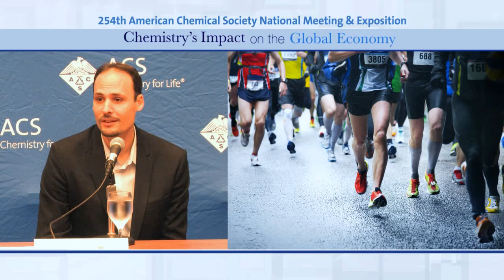No guts no glory: Harvesting the microbiome of athletes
Elite athletes work hard to excel in sports, but they may also get a natural edge from the bacteria that inhabit their digestive tracts. Scientists have now tapped into the  microbiome of exceptional runners and rowers, and have identified particular bacteria that may aid athletic performance. The goal is to develop probiotic supplements that may help athletes —and even amateur fitness enthusiasts —recover from a tough workout or more efficiently convert nutrients to energy.

Jonathan Scheiman, Ph.D.

This ground-breaking scientific research was presented in a press conference featured at the American Chemical Society’s 254th National Meeting in Washington, D.C.